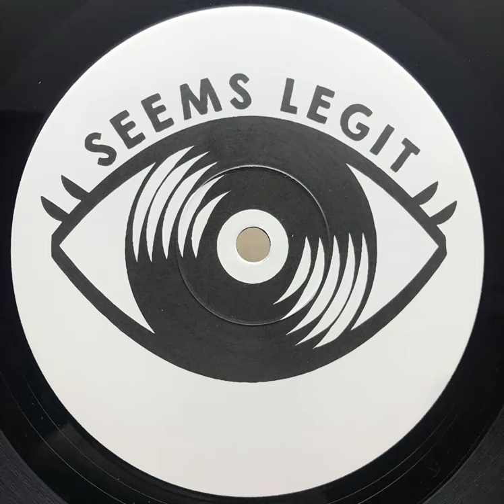Ikeaboy - Irish Summer [Syncardia - SLM00]